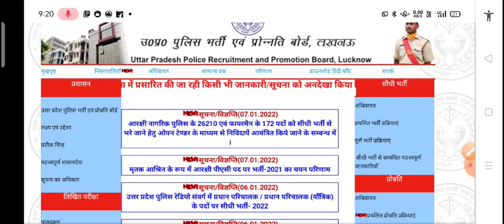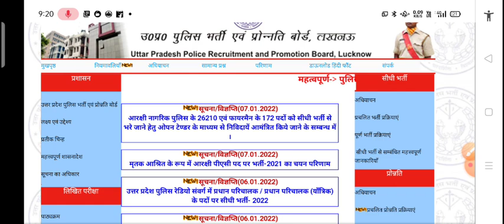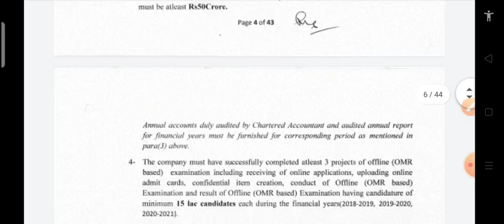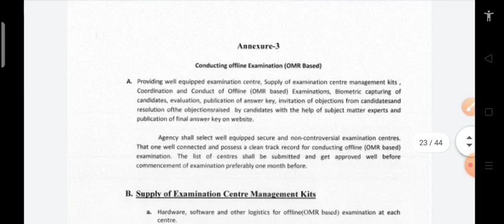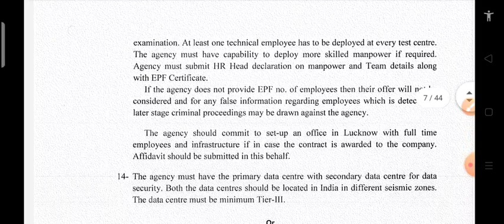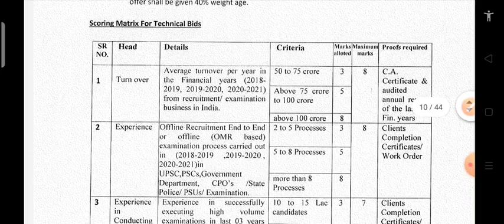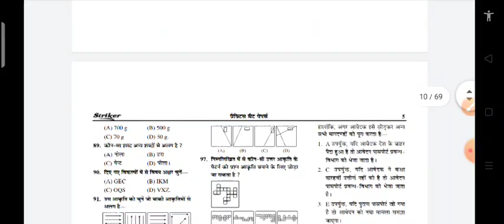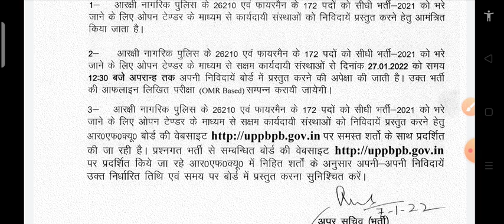यूपी पुलिस 26000 भर्ती आ गई, आवेदन शुरू ,up police constable 2021,up police New Vacancy 2021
Flipkart Link
Uttar Pradesh Police Constable Practice Set

Amazon Link
Uttar Pradesh Police Constable Guide
Uttar Pradesh Police Constable Samanya Hindi
Uttar Pradesh Police Constable Manshik Abhiruchi

यूपी पुलिस कांस्टेबल भर्ती 2021 आवेदन तिथि व आयु में छूट Official Notice/UP Police Constable Bharti,

यूपी पुलिस कांस्टेबल भर्ती आवेदन इस दिन से होगा आयु में छूट | UP Police Constable Online Form Date

यूपी पुलिस कांस्टेबल भर्ती आवेदन नवंबर अंत में इस दिन से आयु में छूट / UP Police Constable Bharti,

यूपी पुलिस कांस्टेबल भर्ती प्रक्रिया शुरू आवेदन इस से दिन आयु में छूट | UP Police Constable Bharti,

यूपी पुलिस कांस्टेबल भर्ती 2021 | आवेदन तिथि घोषित | बोर्ड से आई खबर | UP Police Constable Bharti,

यूपी पुलिस कांस्टेबल भर्ती 2021 पदों में बढ़ोत्तरी व आवेदन तिथि घोषणा | UP Police Constable Bharti,

उo प्रo पुलिस कांस्टेबल आवेदन हेतु अधिसूचना जारी हुआ | इस दिन कर पायोगे आवेदन/ UP Police New Vacancy

UP Police Constable Vacancy 2021 | उत्तर प्रदेश पुलिस कॉस्टेबल भर्ती आवेदन घोषणा | UP Police Bharti,

This Is only Expected news. |

इंडिया के ऑनलाइन एजुकेशनल चैनल में आपका स्वागत है :

sarkari naukri
government job
my sarkari
naukri sarkari naukri
online career gov
sarkari naukri
government job
my sarkari
sarkari naukri online
career gov

x"Study For Genius

x" Thank you x"